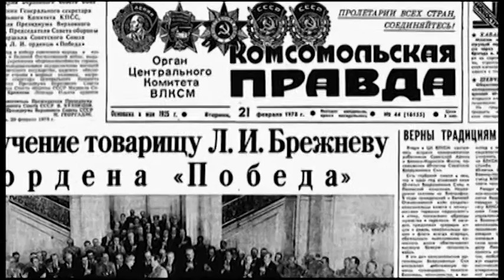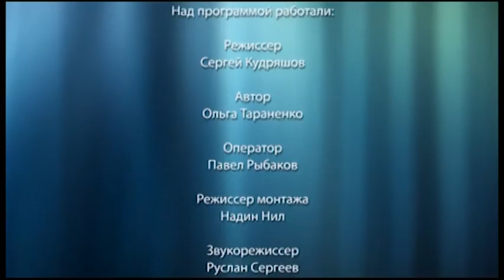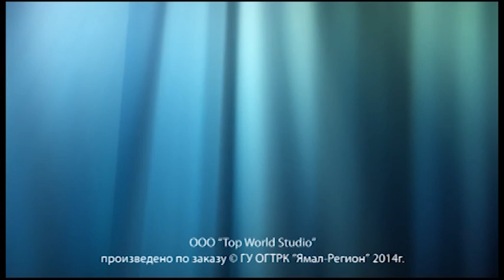Полярные исследования. ГТРК "Ямал"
Дмитрий Игоревич Шпаро в программе ГТРК "Ямал"